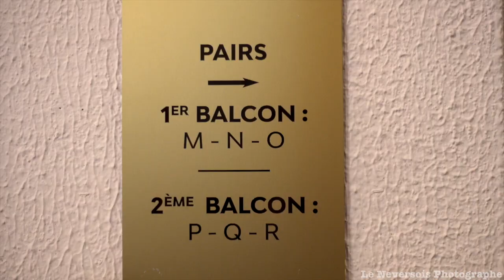THÉÂTRE MUNICIPAL DE NEVERS : UNE HISTOIRE RICHE EN CULTURE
Le Théâtre municipal de Nevers est un lieu culturel incontournable de la ville. Sa programmation riche et variée tout au long de l’année offre une expérience inoubliable aux amateurs de théâtre, de musique, de magie, de danse et d’humour. Découvrez ci-dessous l'historique de cet établissement prestigieux et toutes les informations pratiques pour assister aux spectacles.

HISTOIRE DU THÉÂTRE MUNICIPAL DE NEVERS

Depuis la fin du XVIIIe siècle, plusieurs initiatives ont vu le jour pour la construction d'une salle de spectacle à Nevers. Le théâtre a finalement été édifié par la municipalité entre 1809 et 1823, sur les plans de l'ingénieur départemental Lebrun. Les travaux ont débuté le 25 novembre 1809 et ont donné lieu à une salle à l'italienne en pierre de taille, avec des murs en moellons, une enceinte de salle en brique, une charpente en chêne, une couverture en ardoises et une serrurerie en gros fer.

Le théâtre a été inauguré le 6 janvier 1824 avec la pièce "Barberousse et Barbe Noire". Entre 1833 et 1836, des travaux d'amélioration ont été réalisés, puis une restauration complète de la salle a eu lieu entre 1844 et 1854. En 1898, Émile Vernon, artiste peintre à Tours, a peint le plafond de la salle, qu'il a signé et daté.

En 1899, l'architecte Brazeau a entièrement réaménagé le théâtre pour répondre aux nouvelles dispositions de sécurité en vigueur depuis l'incendie meurtrier de l'Opéra comique de Paris en mai 1887. Les escaliers de secours latéraux ont été installés à cette époque et un péristyle couvert d'une terrasse a été ajouté à l'entrée pour donner un aspect plus monumental à l'édifice.

Malheureusement, le théâtre a été endommagé lors du bombardement du 16 juillet 1944 et a dû fermer ses portes en 1971 pour des raisons de sécurité. Il a finalement rouvert en 1980 après des travaux de rénovation majeurs.

ARCHITECTURE DU THÉÂTRE MUNICIPAL DE NEVERS

Le théâtre est construit dans un style néo-Renaissance italienne. Il est établi sur l'emplacement de la cour de la Comédie du château des ducs de Nevers et a été réaménagé tout au long du XIXe siècle. La façade est en pierre de taille des environs de Nevers, les murs sont en moellons et l'enceinte de salle en brique. La charpente est en chêne, la couverture en ardoise et la serrurerie en gros fer.

INFORMATIONS PRATIQUES

Le Théâtre municipal de Nevers se situe au 1 Place des Reines de Pologne, 58000 Nevers. Il est accessible en voiture, en transport en commun et à pied. Pour les personnes à mobilité réduite, des places réservées sont disponibles dans la salle de spectacle.

Pour assister aux spectacles, il est recommandé de réserver à l'avance en ligne ou par téléphone. Les tarifs varient en fonction des spectacles et des catégories de places. Des tarifs réduits sont également disponibles pour les étudiants et les demandeurs d'emploi.

Le Théâtre municipal de Nevers est non seulement un lieu de spectacle, mais aussi un lieu de rencontre culturelle et d'échanges. Il propose régulièrement des ateliers de pratique artistique, des rencontres avec les artistes et des conférences. Il est également possible de louer la salle pour des événements privés ou professionnels.

En somme, le Théâtre municipal de Nevers est un lieu incontournable pour tous les amoureux de la culture et du spectacle vivant. Sa programmation variée, son histoire riche et son architecture néo-Renaissance italienne en font un établissement prestigieux qui mérite d'être découvert et apprécié.

 présentation du théâtre Municipal de Nevers 58000 .
situé entre La Gloriette et Le Palais Ducal